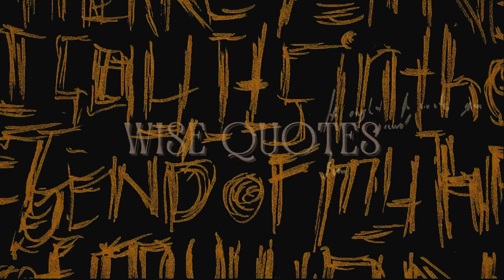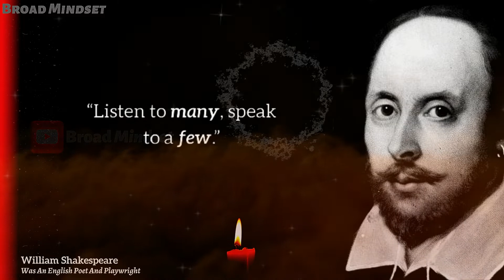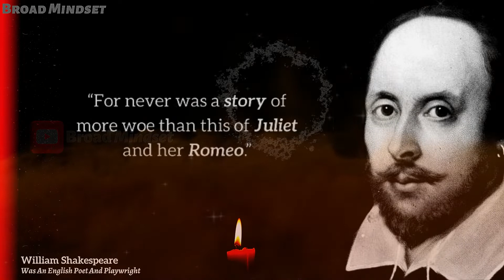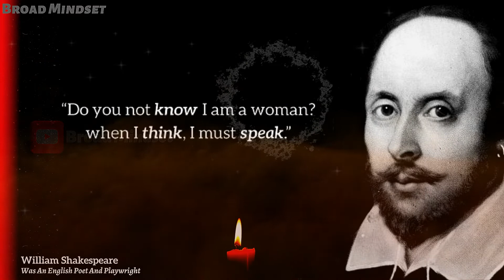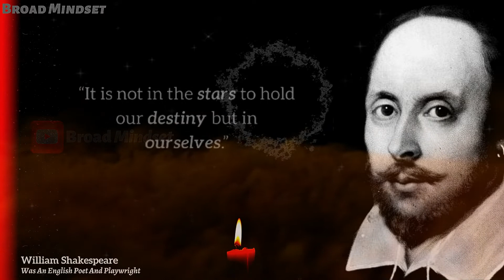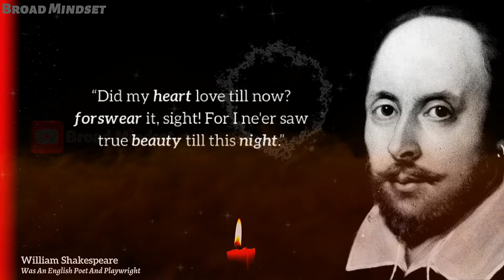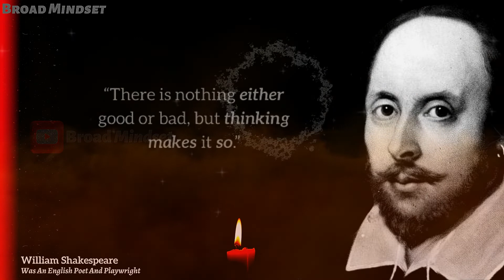Exploring The Human Condition : Inspiring Quotes From William Shakespeare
William Shakespeare Romantic Love Quotes
William Shakespeare, an English poet and playwright who was baptized on April 26, 1564, is usually recognized as the greatest author of works in the English language and the greatest dramatist in history. He is frequently referred to as the "Bard of Avon" and England's national poet (or simply "The Bard"). He left behind 38 plays, 154 sonnets, two lengthy narrative poems, and a number of smaller pieces. His plays are produced more frequently than those of any other playwright since they have been translated into every significant living language.
Shakespeare was raised at Stratford-upon-Avon where he was born. He is thought to have passed away on his 52nd birthday, which fell on St. George's Day.

In This Video, These Are Romantic Love Quotes From William Shakespeare, Hopefully These Romantic Love Quotes Can Inspire Us All, Because Listening To These Romantic Love Quotes Makes Life Wiser, Listen To These Romantic Love Quotes When You Need Enlightenment In Life, Where This Time Is a Romantic Love Quotes From William Shakespeare. May We All Always Be Happy And Successful Always In Life According To These Romantic Love Quotes